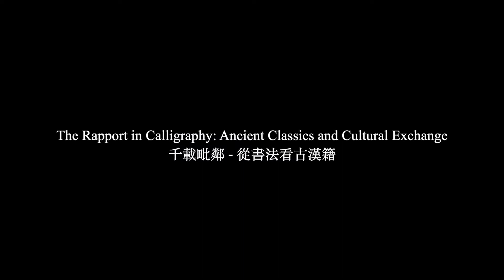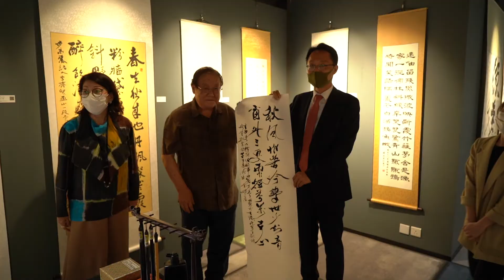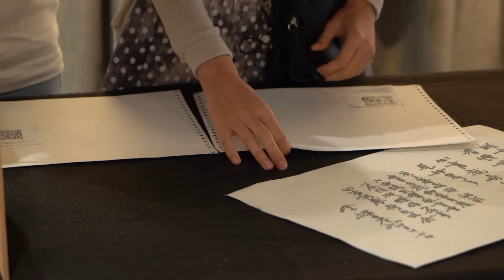【文化交流】 超越國界的人文交流：千載毗鄰 - 從書法看古漢籍 The Rapport in Calligraphy: Ancient Classics and Cultural Exchange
由駐香港韓國文化院和香港城市大學書法傳承與互聯項目組主辦的「千載毗鄰：由書法看文字古籍」書法展呈獻了來自中韓院士學者及學生逾50幅源自《韓國歷代文集叢書》及《四庫全書》的作品，旨在以書法推動人文學術交流。

7月17日，大韓民國駐香港總領事館白龍天總領事 ，金耀基院士，駐香港韓國文化院李柍昊院長，大韓民國駐香港總領事館李和玭領事及多位嘉賓出席由城大學生策展人李靖妍，王瑋樂，鄒惠琪主持的展覽導賞活動並開展書法交流。白龍天總領事親筆手書唐朝王勃《送杜少府之任蜀州》， 金耀基院士亦揮毫作韓國文人崔致遠《秋夜雨中》。

是次導賞活動以六種不同的方式展示中韓傳統文化及書法之美。香港城市大學學生介紹展出作品。香港伍倫貢學院李玹周講師以韓語朗誦漢詩。城大顧問委員會委員張伍翠瑤博士，翻譯及語言學系劉美君教授與揭春雨教授朗誦李齊賢《瀟湘八景 – 漁村落照》原韻和詩。2021齊思古詩新解新譯比賽獲獎者朗誦該詩英文翻譯。該獎項由張伍翠瑤博士資助，以翻譯東亞文學經典的方式推動跨文化交流。視障學生蔡樂詩及講者林祖瑩展示觸聽書法。參觀者觀看城大學生製作紀錄片「韓國古籍活在香港 – 崔致遠」。

The calligraphy exhibition, “The Rapport in Calligraphy: Ancient Classics and Cultural Exchange”, organised by the Calligraphy Connections Project of City University of Hong Kong (CityU) and Korean Cultural Center in Hong Kong (KCC) displays nearly fifty calligraphy artworks created by prestigious Korean and Chinese academicians as well as students.

These artworks were extracted from Siku Quanshu (四庫全書) and The Collection of Korean Anthologies (韓國歷代文集叢書). The exhibition aims to facilitate the academic exchange of literature through calligraphy. Consul General Baek Yong-chun (from Consulate General of the Republic of Korea in Hong Kong), Academician King Yeo-chi, Director Lee Young Ho (from KCC), Consul Lee Hwa Bin (from the Consulate General of the Republic of Korea in Hong Kong) and a number of guests attended the guided tour hosted by the CityU student curators (Li Jingyan, Richard Wong and Zou Huiqi) and carried out calligraphy exchanges on July 17th. Consul General Baek Yong-chun wrote Farewell to Officer Du Leaving for His Post in Shu (Sichuan), authored by Wang Bo. Academician King Yeo-chi also wrote On A Rainy Autumn Night, authored by Choe Chi Won.

The guided tour showed the beauty of traditional Chinese and Korean culture along with calligraphy in six different ways. CityU students introduced the exhibits. Ms. Hyun Ju Lee (from UOW College Hong Kong) recited Chinese poems in Hanja. Dr. Jennifer Cheung (Court Member, CityU), Professor Liu Meichun and Prof Kit Chun Yu (Department of Linguistics and Translation, CityU) recited the echo poems (with the same rhyme) of Sunset at a Fishing Village, one of the Eight Views of the Xiao and Xiang Rivers, authored by Yi Je-hyeon.

The winners of the JC Poetic Heritage Awards 2021 recited the English translation of the poem. The JC Poetic Heritage Awards was established by Dr. Jennifer Cheung Ng Chui Yiu to promote cultural exchanges beyond boundaries through the translation of classical East Asian poems. The visually impaired student (Sharon Choi) and her supporting buddy (Joey Lam) showed how to appreciate calligraphy artworks by touching and listening. Guests and visitors watched the documentary "Korean Classics Alive in Hong Kong – Choe Chi-won" shot by CityU students.

📍 [展覽] 千載毗鄰：由書法看文字古籍
[Exhibition] The Rapport in Calligraphy: Ancient Classics and Cultural Exchange
▷6-7/F, Korean Cultural Center in Hong Kong
▷7/7/2021 to 14/8/2021 (TUE - SAT, closed on public holidays)

追蹤更多韓國文化消息🇰🇷
Follow us to discover more about Korea

주홍콩한국문화원 駐香港韓國文化院
Korean Cultural Center in Hong Kong